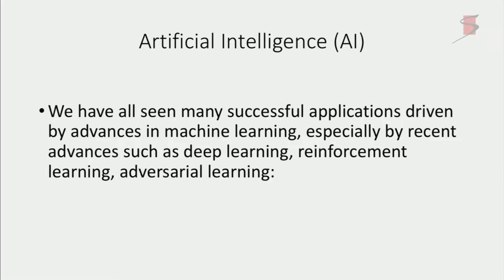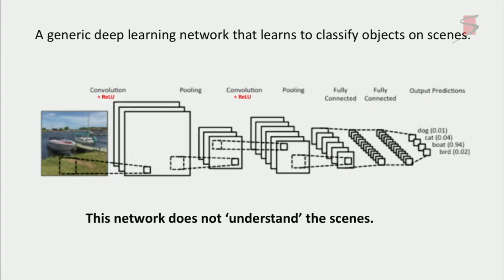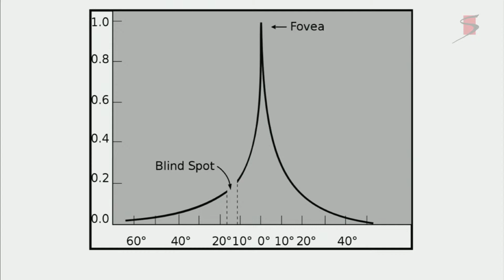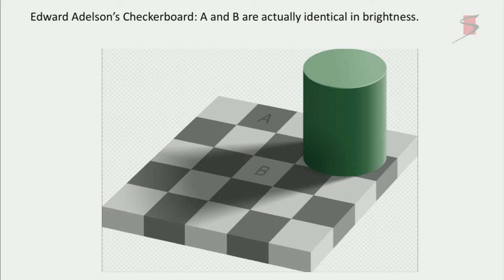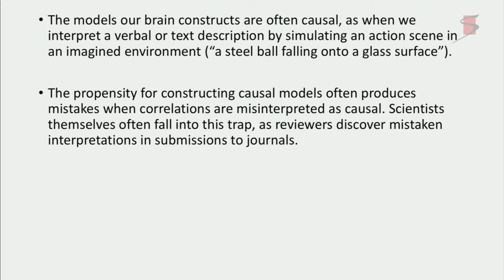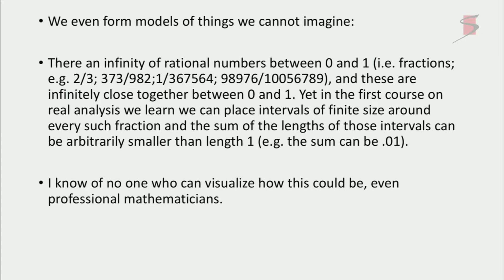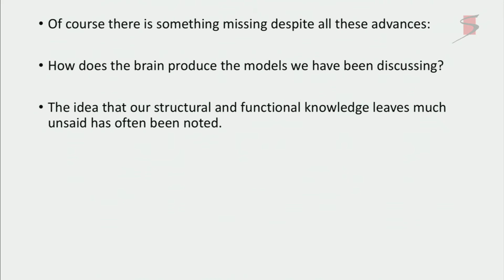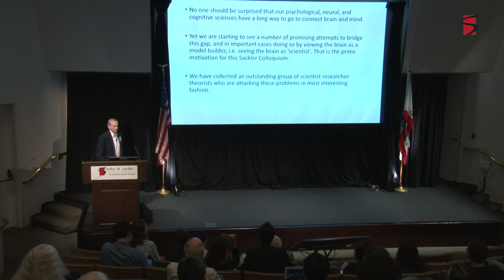Richard Shiffrin - Connecting mind and brain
Connecting mind and brain - Rich Shiffrin, Indiana University Bloomington
This talk was part of the National Academy of Sciences Arthur M. Sackler Colloquium on Brain Produces Mind by Modeling held in Irvine, CA on May 1-3, 2019 with additional financial support from the American Psychological Association, The National Sciences Foundation and the U.S. Army Research Office.